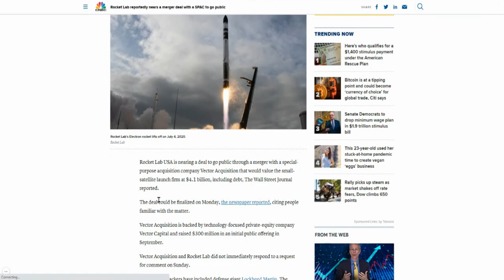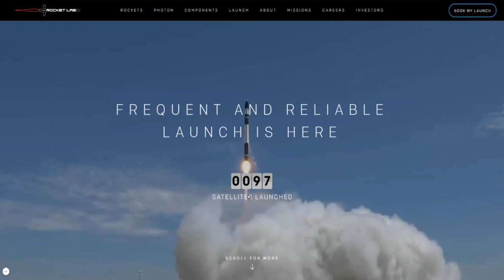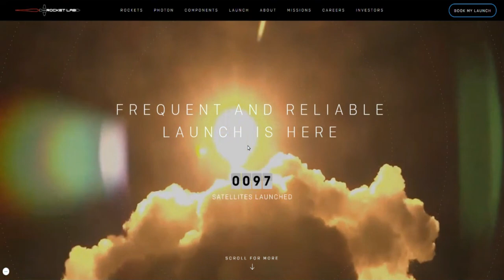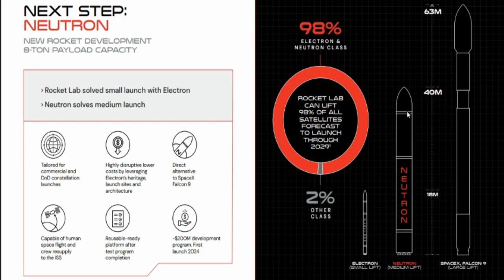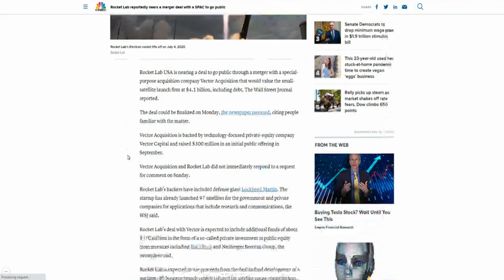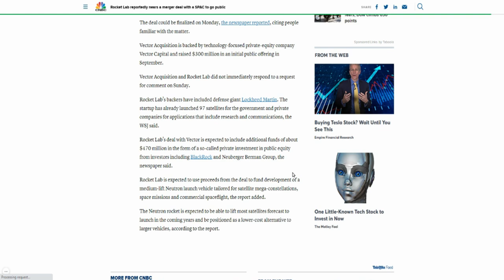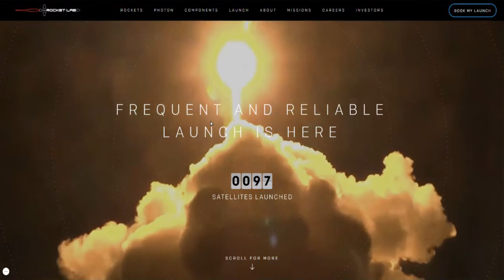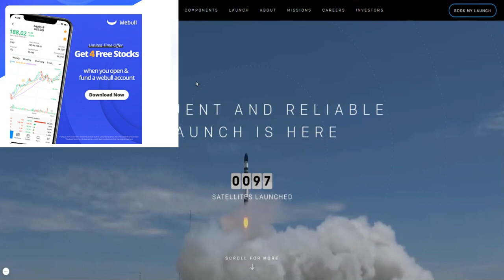SHOULD YOU BUY $VACQ STOCK?🔥🔥🔥ROCKET LAB TO GO PUBLIC VIA VECTOR ACQUISITION | SPACE STOCK TO WATCH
Rocket Lab to go public in a merger with SPAC Vector Acquisition, valuing the company at $4.1 billion

My Favorite Investing Book
My Favorite Personal Development Book

Based in Minneapolis
Mr. V